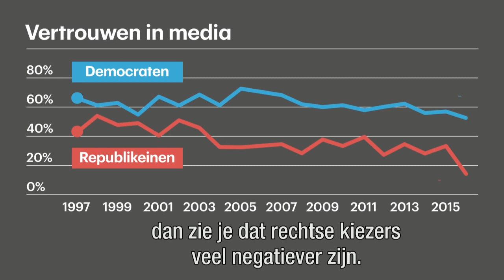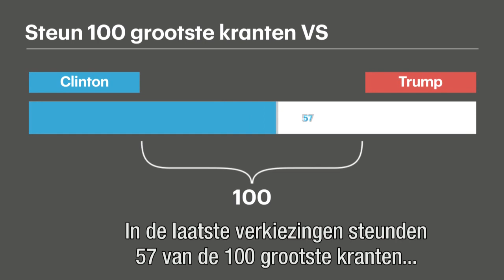TrumpUpdate: Niet gek dat Trump media wantrouwt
Weinig dingen in de VS zijn zo impopulair als de grote mediabedrijven. En dus gaan Amerikanen op zoek naar alternatieve nieuwsbronnen, die steeds meer invloed krijgen. De bekendste fan van zo’n nieuwsmedium is niemand minder dan Donald Trump.